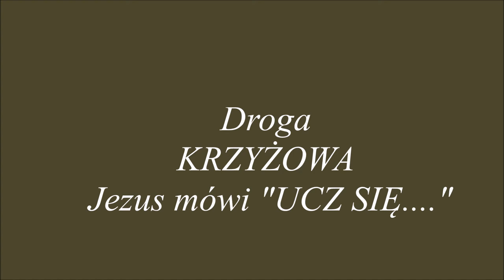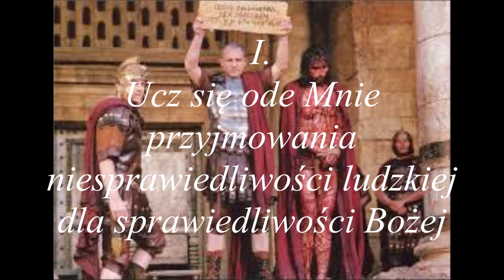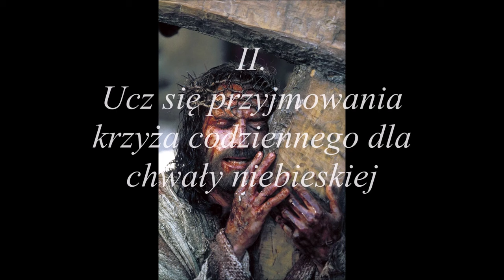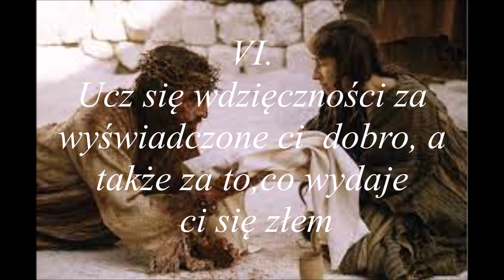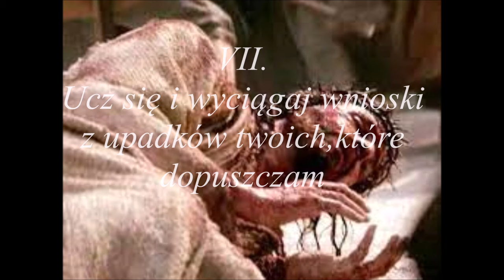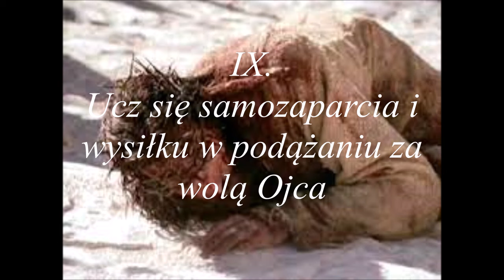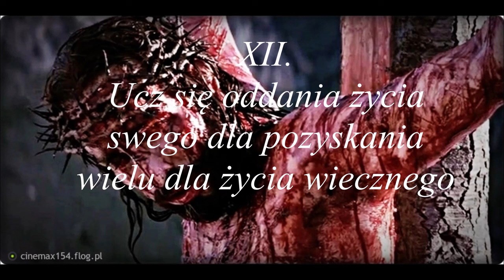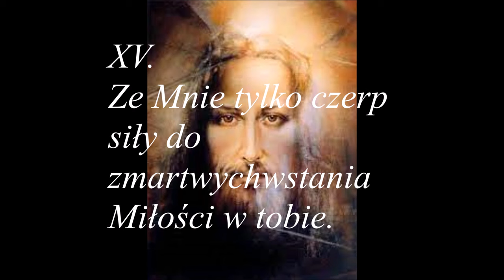DROGA KRZYŻOWA ....UCZ SIĘ...dla dobra dusz